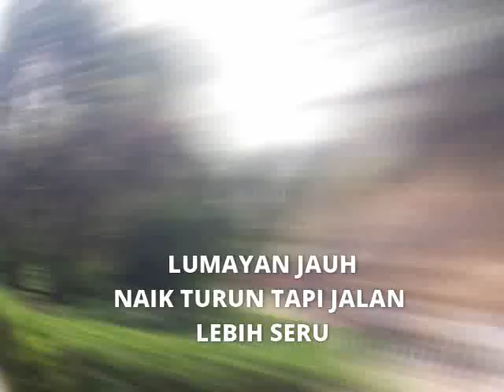kawah rengganis ciwidey bandung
Liburan bersama keluarga ke kawah rengganis ciwidey bandung juli 2019